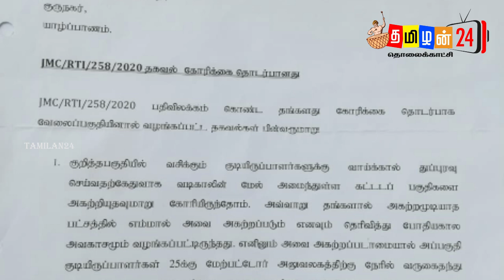யாழில் மக்கள் இறப்பு- வெளிவரும் திடுக்கிடும் ஆதாரங்கள்!today switzerland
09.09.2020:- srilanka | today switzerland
உங்கள் நடுநிலை ஊடகம் tamilan24news. நாட்டு நிலைமைகளை உடனுக்குடன் அறிந்து கொள்ள எம்மோடு இணைந்திருங்கள்!